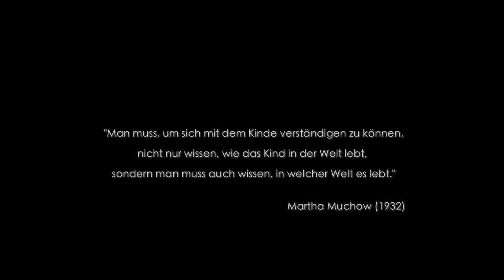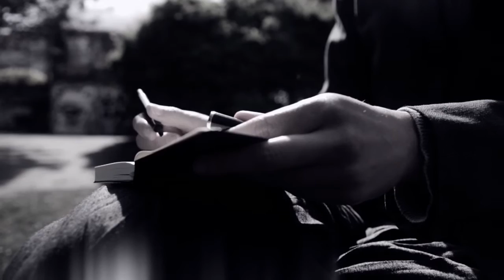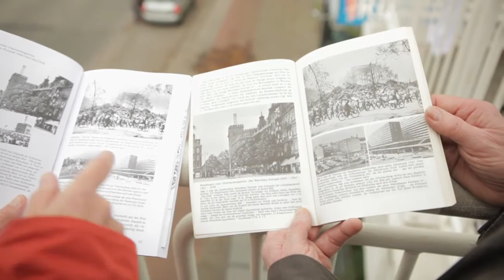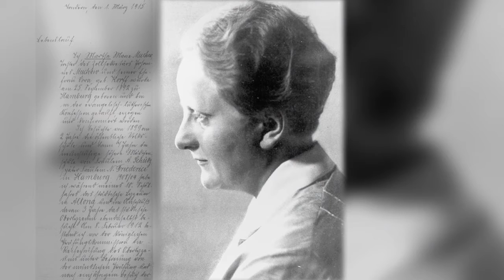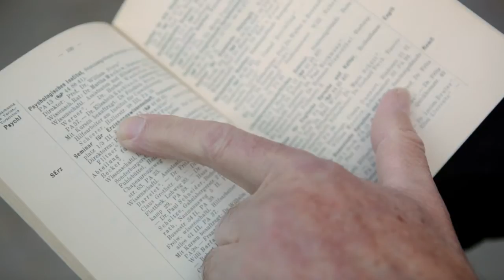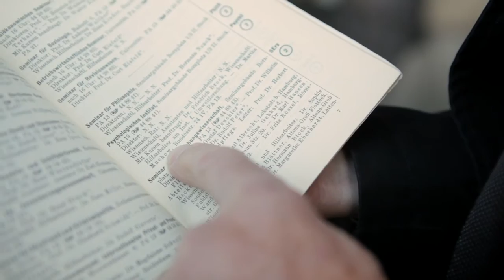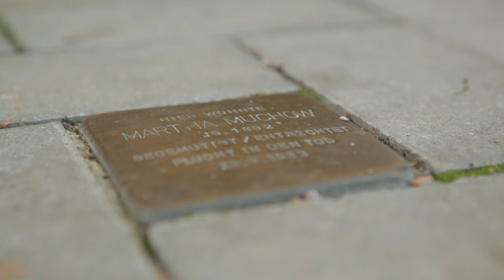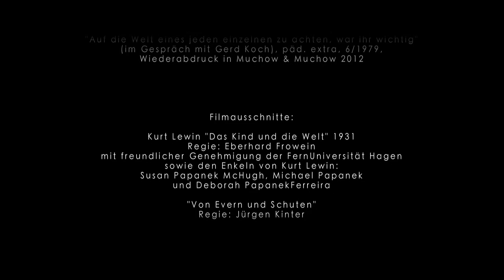Auf den Spuren von Martha Muchow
Regie: Günter Mey & Günter Wallbrecht

In der 45minütigen Dokumentation wird die Arbeit von Martha Muchow nachgezeichnet, die in den 1920/30er Jahren am Hamburger Psychologischen Institut gearbeitet und Kinder im Arbeiterbezirk Barmbek an verschiedenen Orten beobachtet hat. Anhand von Interviews mit Expertinnen und Experten der Sozial- und Geschichtswissenschaft wird nicht nur ihre Studie "Der Lebensraum des Großstadtkindes" -- heute ein "Klassiker der Kindheitswissenschaften" -- gewürdigt, sondern auch der Blick auf die Zeit der Machtergreifung durch die Nationalsozialisten gerichtet, die das damalige Psychologische Institut "zerschlugen" und Martha Muchow in den Tod getrieben haben. – Gerahmt werden die Gespräche durch Filmaufnahmen in Hamburg-Barmbek, historisches Material und inszenierte Szenen der Studie.

Der Film entstand als Gemeinschaftsprojekt der Hochschule Magdeburg-Stendal/Angewandte Humanwissenschaften, dem Institut für Qualitative Forschung/Internationale Akademie Berlin und ww-media Hamburg.

Mitwirkende

Interviewte: Gertrud Beck-Schlegel, Imbke Behnken, Hannelore Faulstich-Wieland, Mauri Fries, Beatrice Hungerland, Eckart Krause, Rudolf Miller, Rainer Nicolaysen, Gerold Scholz, Kristin Westphal

Darsteller:in/Sprecher:in: Simone Fulir, Tammy Girke, Maik Rogge

Förderung: Martha Muchow Stiftung, Hamburgische Wissenschaftsschaftliche Stiftung, Kompetenzzentrum Frühe Bildung der Hochschule Magdeburg-Stendal, Sparda Bank Hamburg e.G.

Der Film ist als DVD (inkl. weiteres Bonus-Material sowie OmU-Version) im Pabst-Verlag erschienen und weiterhin erhältlich